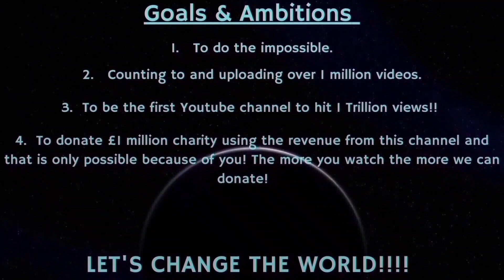Counting to ONE MILLION!!, This is Number 89,962